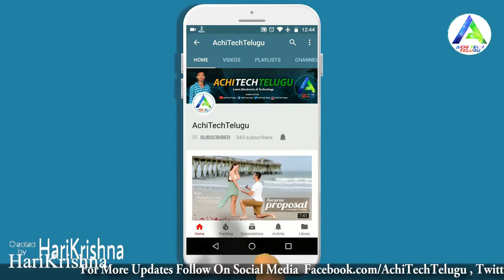Switch Board Wiring Connection Part 6 House Wiring Telugu Full Details, By AchiTechTelugu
Switch Board Wiring Connection Part 6 House Wiring In Telugu Full Details, By AchiTechTelugu

Electric House Wiring Full Details In Telugu Harikrishna Electrical Works🔥
AchiTechTelugu
Harikrishna Electrical Works Telugu
electrician tools in telugu
electrician tools
tools
Moto G 5G Unboxing in telugu
Moto G 5G Review in telugu
Moto G 5G Initial Impression  in telugu
uses of electrician tools
basic electrician tools
Harikrishna electricals Works telugu
Harikrishna electricals
Electrical Telugu
Ramu Electrical Works Telugu
Technical Kumar
Technical Gudachari
Tech Electrical Telugu
Ev Telugu
electrician
meaning of electrical acceHarikrishnaories
list of electrical acceHarikrishnaories
how to select electrical wiring acceHarikrishnaories
electrical acceHarikrishnaories list
electrical acceHarikrishnaories
switch
socket
indicator
electrical acceHarikrishnaories in telugu
electrical acceHarikrishnaories mcb
electrical practicals
what is the electrical acceHarikrishnaories
electrical acceHarikrishnaories with names in telugu language
how to service
single phase telugu
electrical service telugu
electrical telugu
single phase wiring
house wiring service
service telugu
house wiring telugu
service wire telugu
service wire
electrical
single phase service telugu
electrical basics telugu
electrical techniques telugu
silver wires
service board single phase service wire
service board
single phase service
basic electronics part 1
basic electronics part 1 in telugu
basic electronics leHarikrishnaon 1
electronics and communication engineering
basic electronics question
basic electronics
basic electronics course
basic electronics course content
house wiring
house wiring telugu
technical gudachari
electrician tools
electrical tools
telugu tech
technical gudachari
3 phase motor connection telugu
cctv
iti electrical
house wiring
board connection
electrical telugu
electrical telugu
electricals
spring wire for electrical
technical gudachari
tiles work in construction
telugu electrical
mcb box
tubelight
tubelight connection
tube light repair in telugu
fan repair

ev geeks
ev geeks telugu
ev geeks